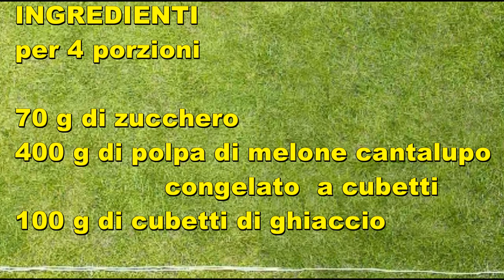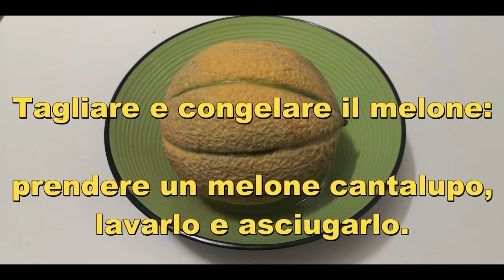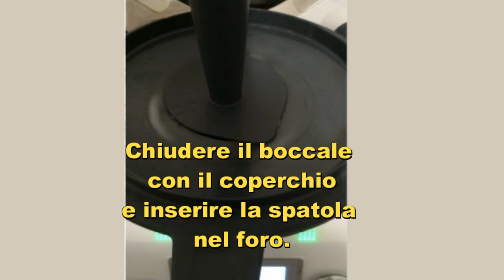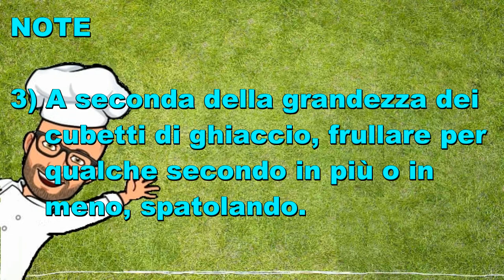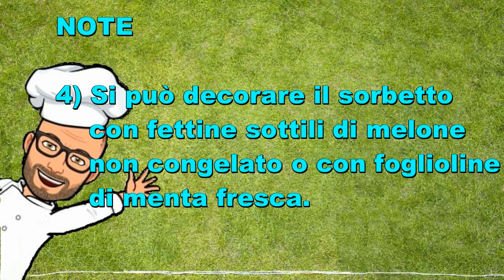Sorbetto al melone cantalupo Bimby Tm6 Tm5 Tm31 Tm21 Thermomix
Il sorbetto al melone cantalupo è molto fresco e gustoso ed è ideale a fine pasto, durante le giornate estive.
È un dessert delicato e leggero, essendo composto solo da frutta e poco zucchero (che può essere variato nella quantità a seconda dei propri gusti).
Si prepara facilmente ed in poco tempo; l'importante è congelare bene i pezzetti di melone.